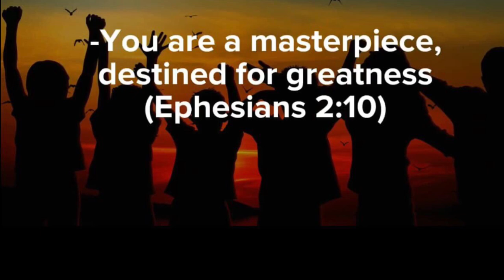The Dark Side of Living as A Nomad | RV Life | Off Grid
Hello everyone! I am a mess in this video. Just opening up and being vulnerable in hopes of encouraging someone out there who is attempting to live life outside of the box. Not everyone will understand your choice to live alternatively to how society says you should. I encourage you to be yourself and follow your dreams even when family, friends or others say you're doing things all wrong.

Please excuse the camera shaking...I got excited lol